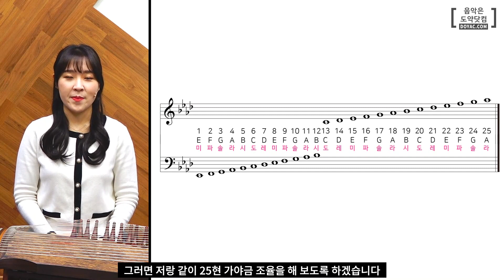25현가야금 조율 : 이것만 보면 25현가야금 조율 끝! / 25 strings gayageum tuning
여러분도 [도약닷컴] 동영상 강좌를 통해 25현 가야금을 배우실 수 있습니다 :D

악기를 연주할 때, 어떤 악기를 연주하시든 상관없이 연주하기 전에는 악기의 조율 상태를 꼭! 확인하고 연주해주셔야 합니다. 그렇지 않으면 연주할 때 원치 않는 소리가 나기 십상이죠. ㅠㅠ
그래서 이번 시간에는 25현가야금 연주에 있어 가장 중요한 조율 을 알아보도록 하겠습니다!

그러면 영상으로 선생님과 함께 1번 줄부터 25번 줄까지 천천히 조율해 보도록 하겠습니다.

- 음악 온라인 클래스 No.1 도약닷컴